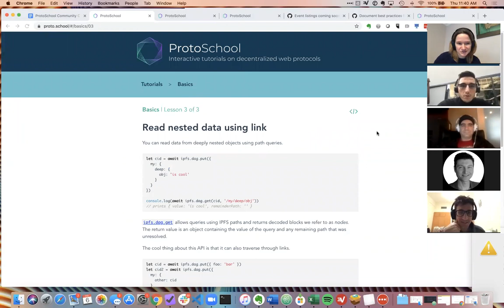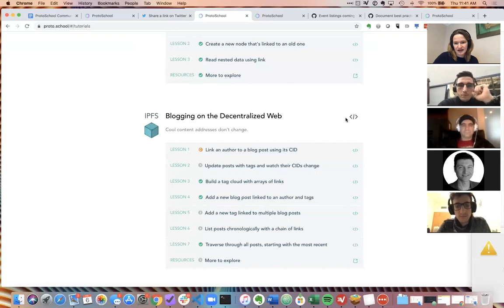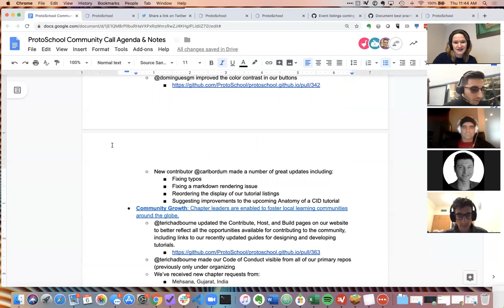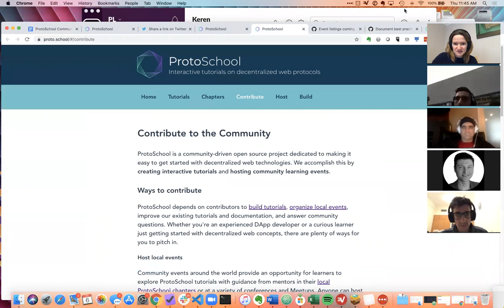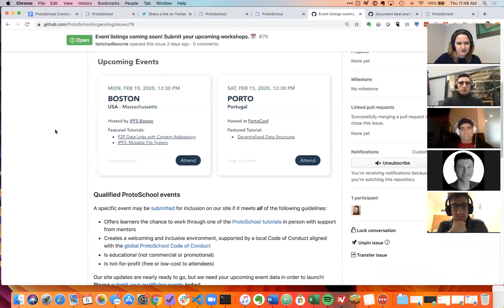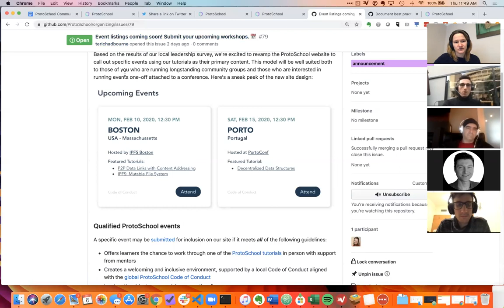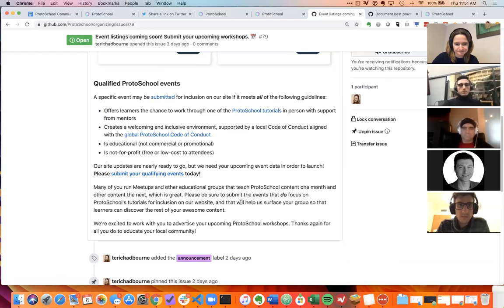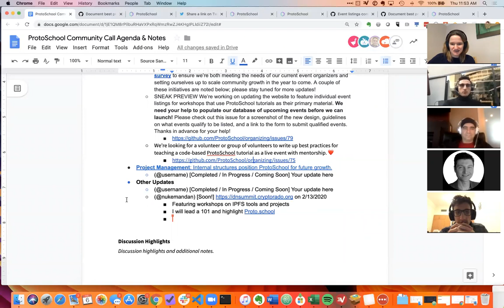ProtoSchool Community Call 2020-02-06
Learn more about this call and find your way to meeting notes and and calendar entries